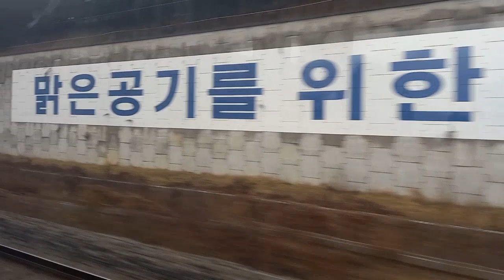경부선, 비 내리는 날 대전역에서 서울역까지 우측 창밖 풍경입니다.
무궁화호 1202열차 대전역에서 서울역까지 우측 창밖 풍경입니다.